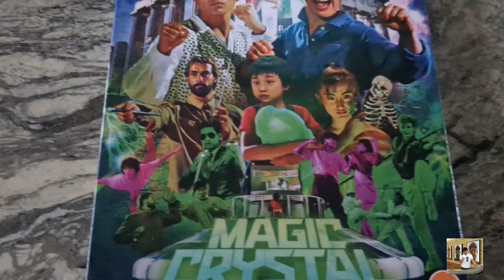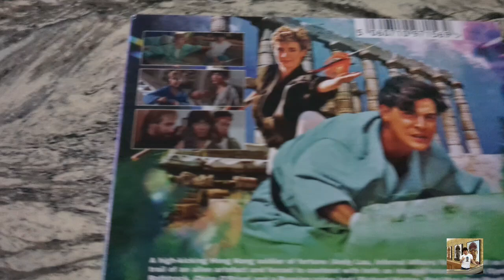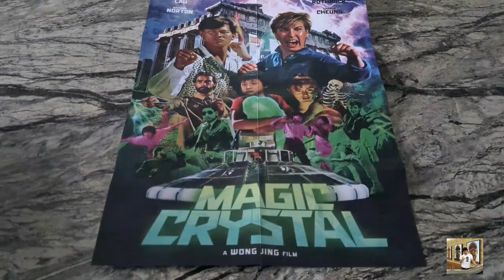MAGIC CRYSTAL BLU RAY 88 FILMS RELEASE.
MAGIC CRYSTAL.

One day, the gallant, Nike Lo received a letter from his friend Shum in Greece, telling that he has discovered a piece of strange antique and want Nike to assist him in the examination.